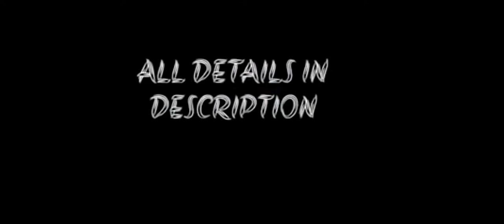Aap Jo Is Tarah Se Tadpayege Free Fire Status | Free Fire Whatsapp Status|SMALL SMARTY FF 💥 |Ff Sad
ff SMALL SMARTY FF 💥🎶🤡